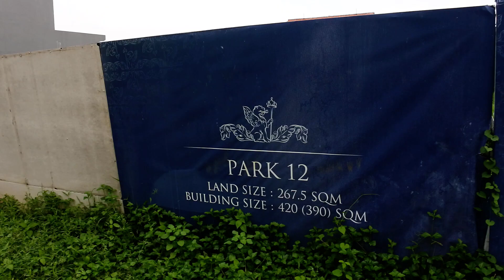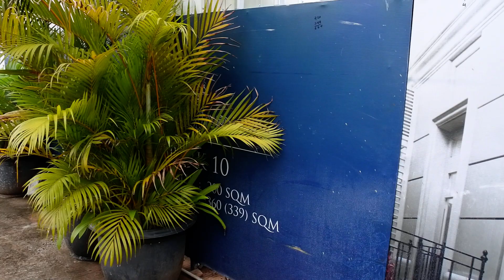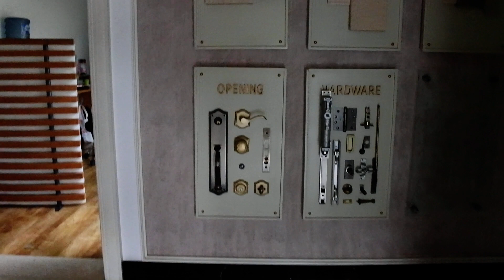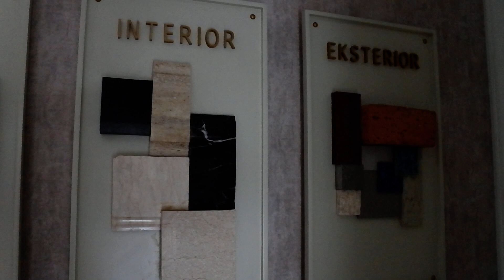Promo147, UPDATE 1 PARK HOMES 2, 4JAN24 DIJUAL Property Bagus Jakarta , call Hp/Wa : 0857.1600.3909